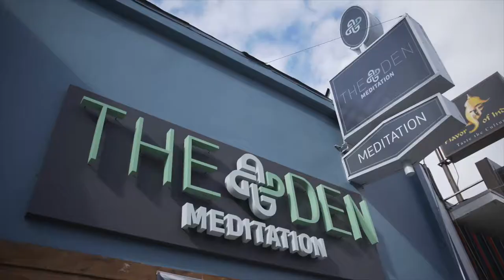Simple Meditation for Beginners - Tal Rabinowitz of DEN Meditation